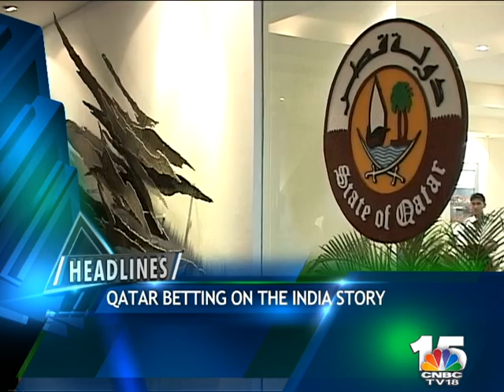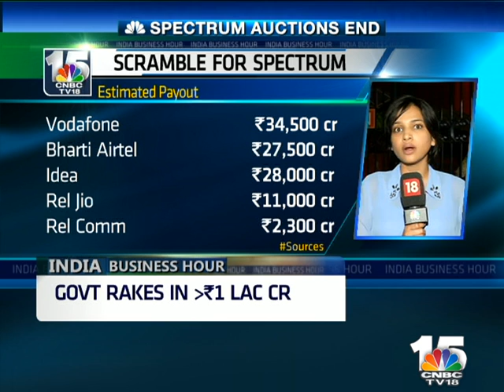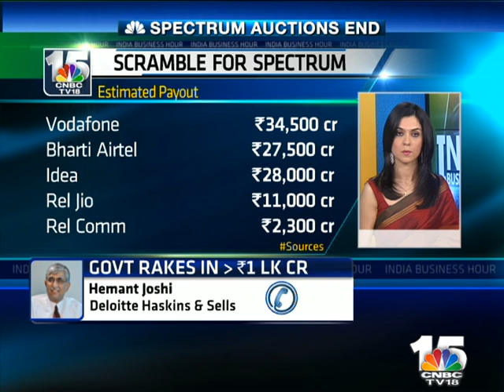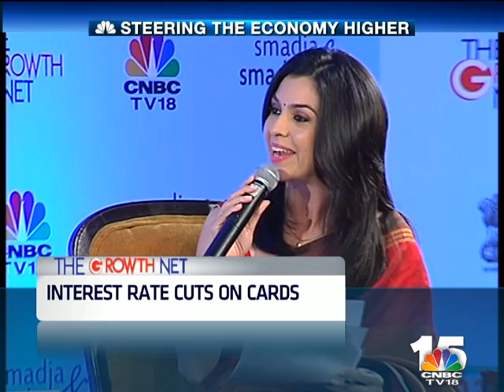INDIA BUSINESS HOUR- 25/03/2015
The Government garners over Rs. 10,900 crores from the spectrum auction which ends after 19 days of fierce bidding. Almost 90% of the spectrum on offer is sold. Vodafone is expected to make the highes